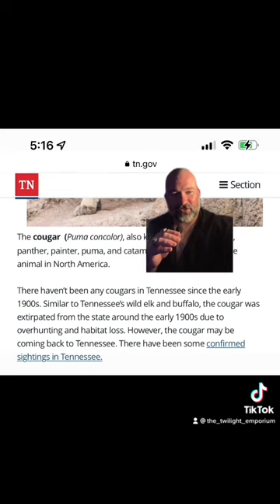Are There Mountain Lions in Appalachia?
Are state governments covering up their cougar populations? Are there mountain lions in Appalachia? Have you ever seen one?